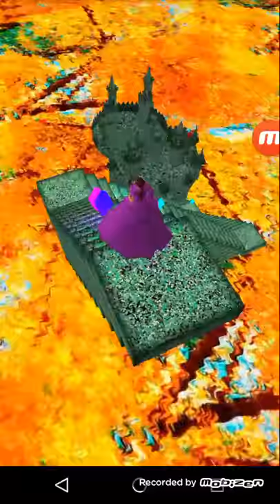Cinderella 3D road castle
Let's together friend